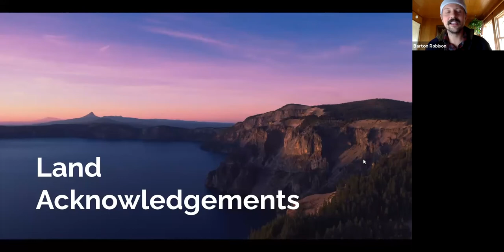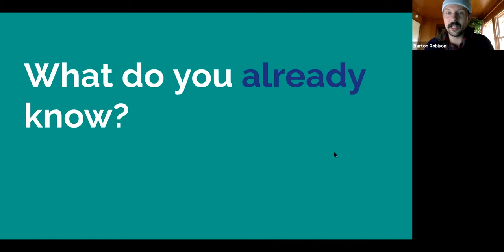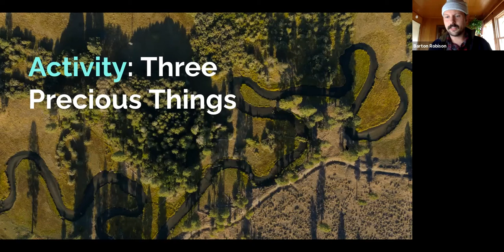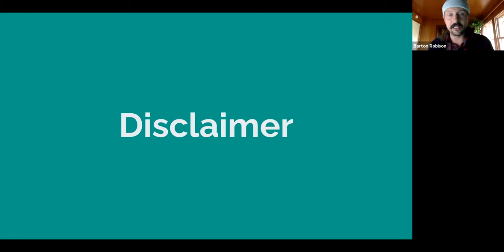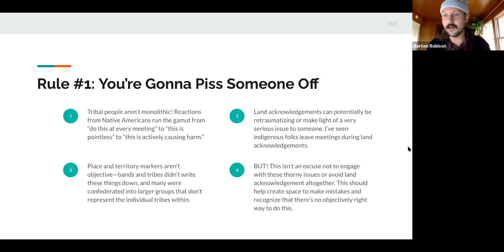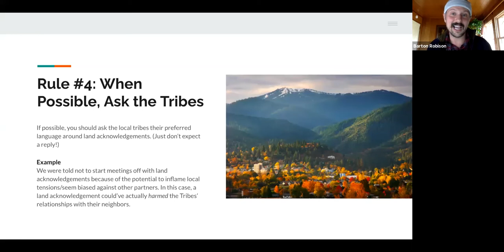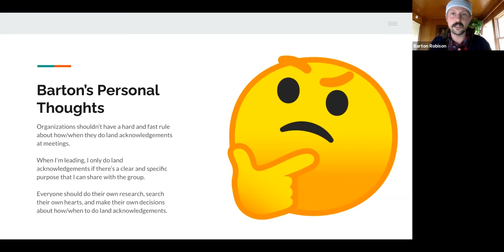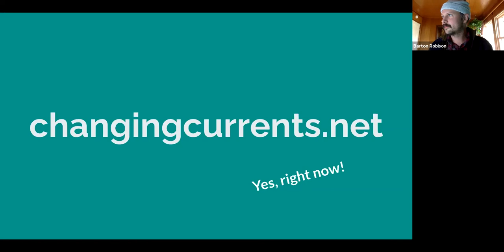Land Acknowledgments - Working in Indian Country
Land acknowledgments are a hotly debated topic both within and outside of indigenous communities. Why should people do them, and why shouldn’t people do them? How do I know if I’m doing it right? This workshop is specifically designed for non-indigenous people to better understand the history and purpose of land acknowledgments, the pitfalls of doing one incorrectly, and how you can craft a meaningful land acknowledgment that’s centered in compassion and justice.